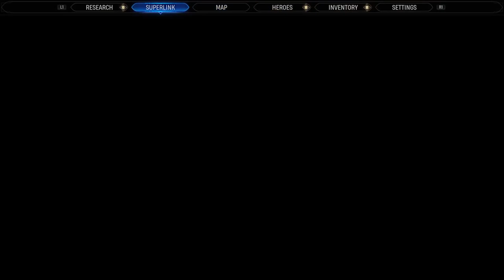BECOMING STRONGER - Marvel's Midnight Suns - Ep.7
I need to become stronger to face what is to come. (Story Continues in Ep.8)